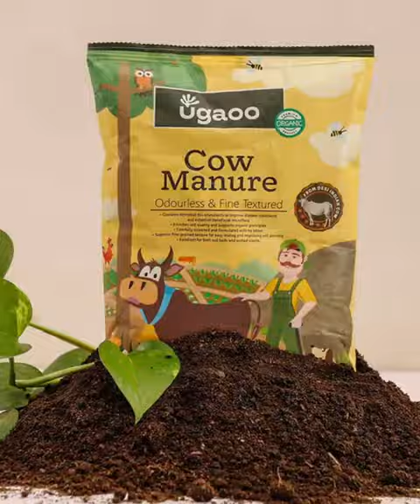nagarathinam😳viral shorts shortsfeed youtubeshorts ytshorts shortvideo tamil feedshorts